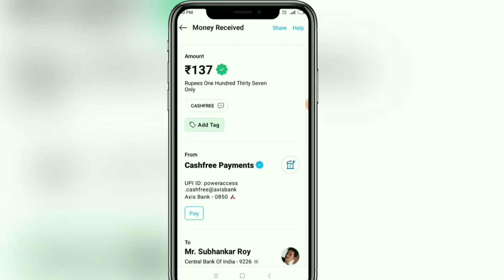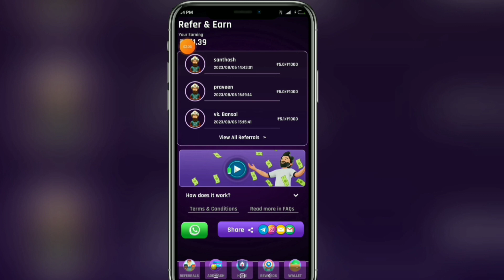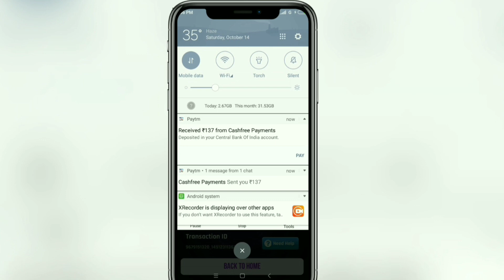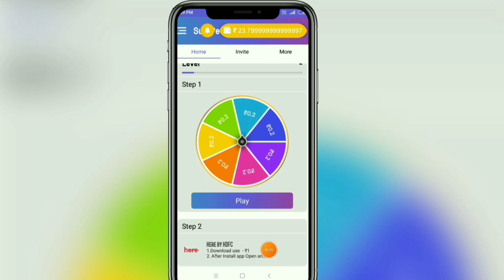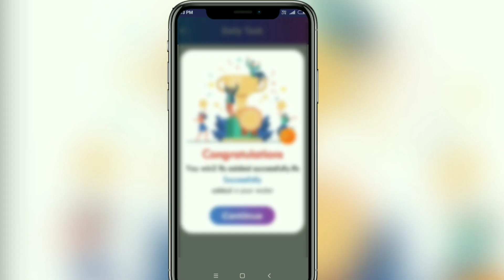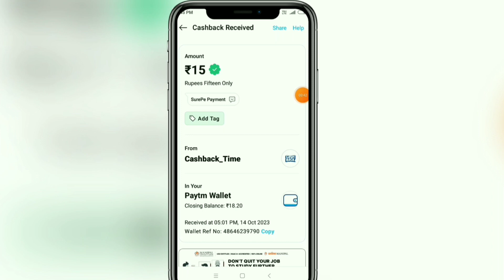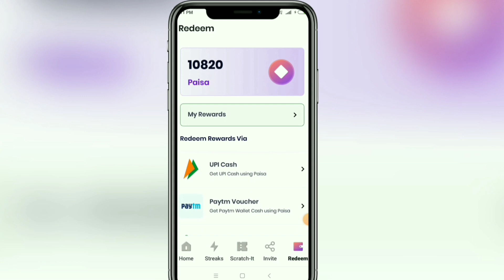🤑 Playtime Earining App Upi Paytm Withdraw | New Earining App Today | Playtime Games App Earn Money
playtime earining app
best playtime earining app
playtime game earining app
new playtime earining app
brainy earining app
playtime app earn money
playtime app
new playtime earining app today
new earining app today
playtime earining app paytm
best playtime games earining app
playtime app payment proof
playtime games earining app 2023
best earining app
best games earn money
earn money app
earn money to play games
earn money upi withdrawal
easy redeem code earining app
how to earn money in games
playtime earining app upi withdrawal
new playtime earining app 2023 paytm
playtime games problem
playtime games not show problem
mrewards playtime games problem
top playtime games earining app
new earining app today without investment
free me paise kaise kamaye mobile se
new paytm cash real app
upi earining app 2023 today
upi me paise kaise kamaye
new upi earining app today without investment
upi earining app minimum redeem 1 especially
new playtime earining application
earining app playtime games
playtime games upi withdrawal
playtime earining app upi

1. EARN ₹1000 DAILY PAYTM CASH PLAYING GAMES
2. EASY WAY TO EARN MONEY ONLINE IN 2021 GAMES
3. HOW TO MAKE MONEY ONLINE 2023
4. best earning apps for android 2023
5. best earning apps 2023
6. best paytm cash earning apps
7. paytm cash kaise kamaye
8. earn paytm cash
9. play games and earn paytm cash money online
10. games khel kar paise kaise kamaye